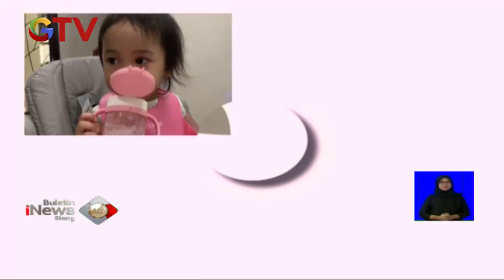Menjaga Kesehatan Balita saat Pandemi - BIS 15/05